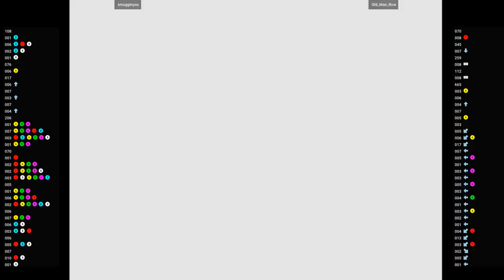CVS2 - smugginyou VS Old_Man_Rice